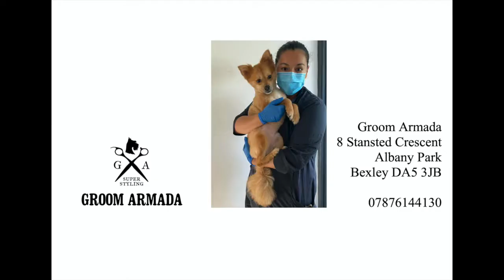What if my dog growls while I'm grooming at home?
It is important to get your dog used to being groomed - grooming is so important for your dog's welfare and in particular the care of it's skin and teeth.  Even so, some of our best friends don't appreciate being handled, especially when they are still puppies; here is some good advice about what to do if your pet warns you off with a growl when you are performing routine grooming at home.